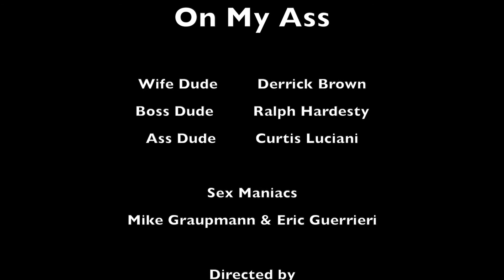SHRINKWRAP - On My Ass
Is your wife always on your ass? Your boss maybe? A new product promises potent results through a method of posterior reinforcement.